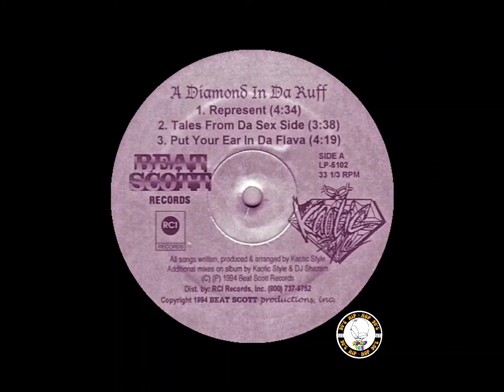Kaotic Style – ( Tales From Da Sex Side ) 1994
Label:
Beat Scott Records – LP-5102
Format:
Vinyl, 12", EP, 33 ⅓ RPM
Country:
US
Released:
1994
Genre:
Hip Hop